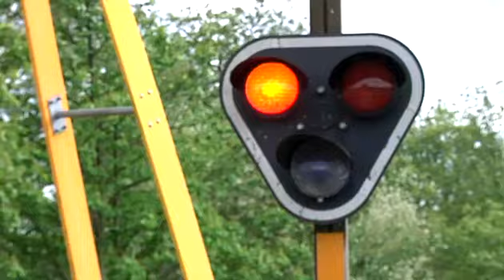Järnvägsövergången på östra Pålsjö blir kvar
Under fredagseftermiddagen hade boenden på Östra Pålsjö möte med kommunen efter att besked kommit att järnvägsövergången blir kvar. Ett besked som mottogs med glädje

Publicerad på hd.se fredag 11 maj 2012.